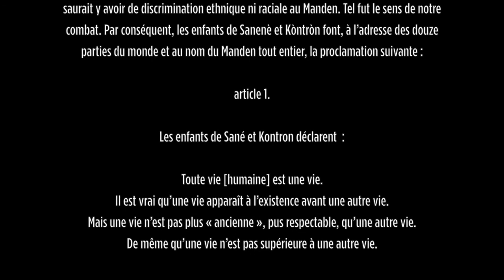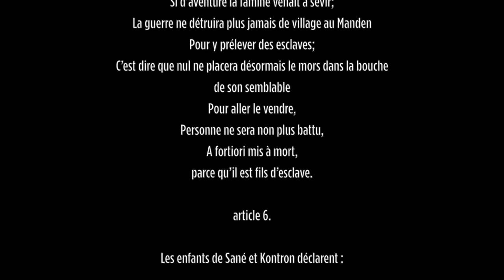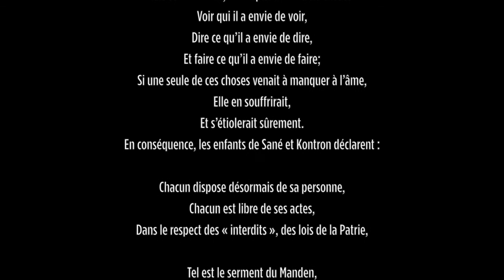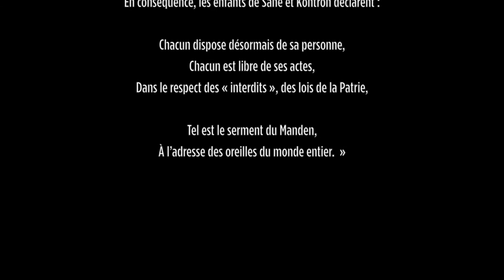Donsoya,Charte Mande ou charte de Kouroukan Fouga, 1ère déclaration des droits de l'Homme (Mali, 13)